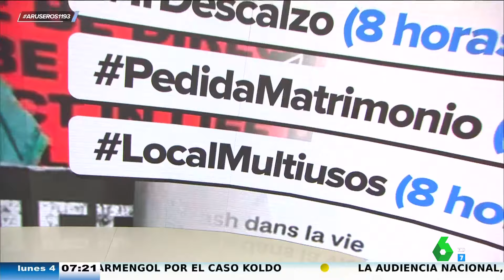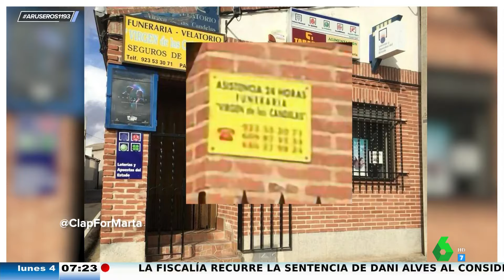Un local de un pueblo de Salamanca es funeraria, estanco, droguería, administración de lotería...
La tuitera @ClapForMarta ha hecho un descubrimiento apasionante y lo ha compartido con todos los usuarios de X. Este es el local multiusos en el que lo mismo entierras a alguien que te compras un 'rasca y gana'.